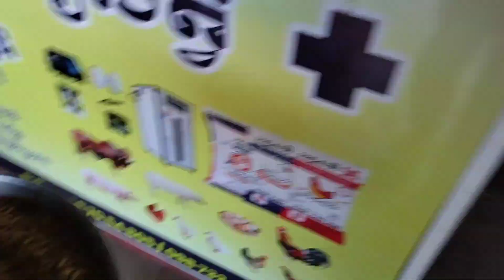How to mix carabao and feed fast big big chicken លាយខារ៉ាបាវនឹងចំណីមាន់អោយមាន់ស៊ីឆាប់ធំ